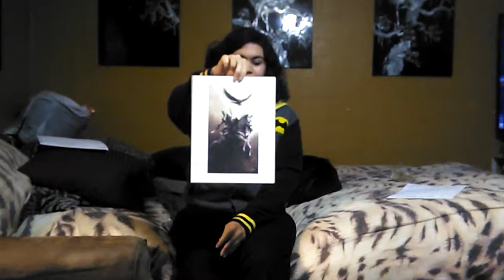Whats in the box? - Assassin's Creed: Origins Lithograph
When I pre ordered The Dawn of The Creed Edition for Assassin's Creed Origins, I was very excited to unbox it, discuss it, and play it. Sadly, there was a delay and I couldn't able to have it on it's release date. As an apology, Ubisoft sent me a gift and the others who had their copies late. What's in the package then? Let's find out. 😁